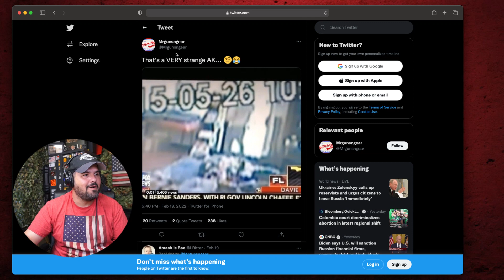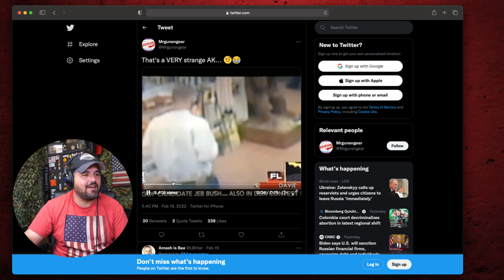A VERY Strange AK!